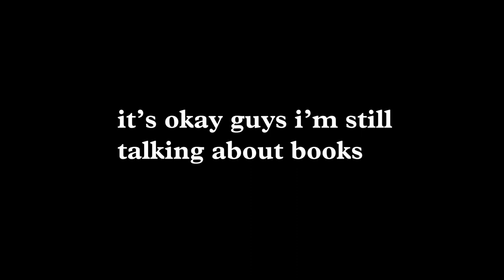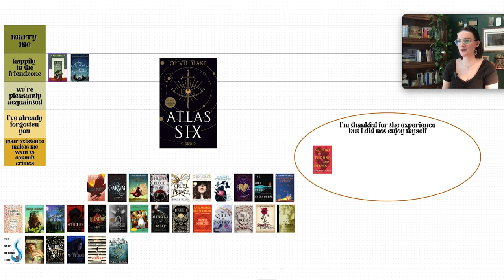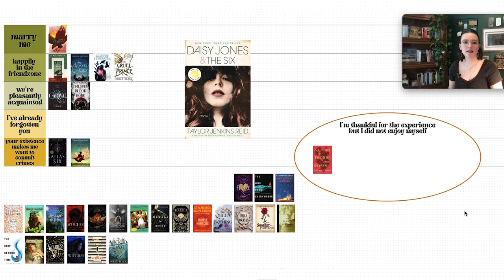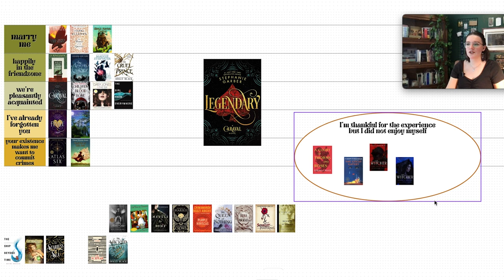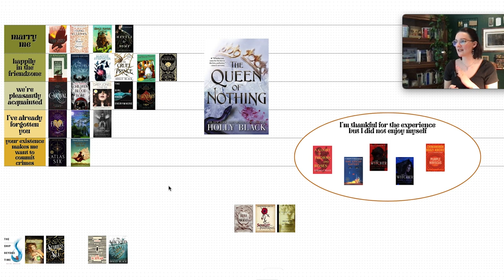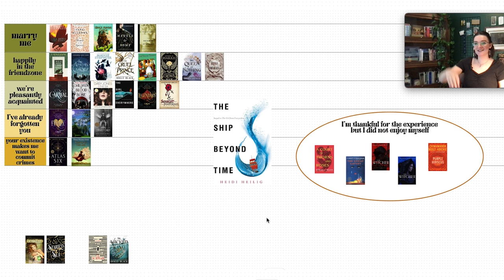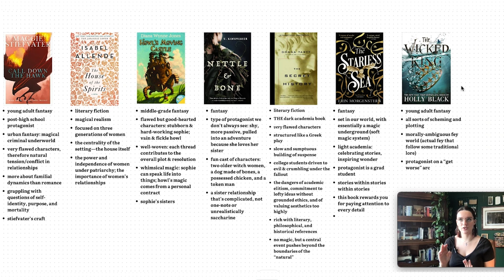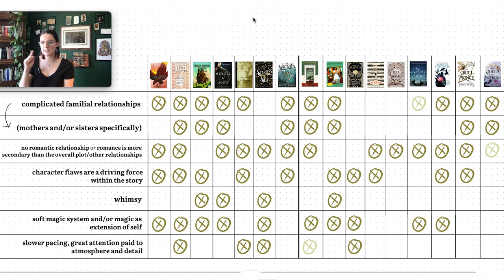tier ranking forty(ish) fiction books to figure out what I like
join me in figuring out what kind of fiction i enjoy! also please treasure the sounds of construction midway through

timestamps:
00:00 my reading dry spell :')
11:52 a house with good bones
12:42 a court of thorns and roses
15:00 the assassin's curse (duology)
16:44 the atlas six
17:13 the raven cycle (four book series)
18:52 call down the hawk
20:05 caraval
21:01 castle in the air
22:19 children of blood and bone
23:32 the cruel prince (folk of the air #1)
24:32 daisy jones and the six
25:38 finale (caraval #3)
26:31 the girl from everywhere
28:45 the great gatsby
29:25 the house of the spirits
30:52 howl's moving castle
31:46 I'll watch the moon
32:32 the last wish & sword of destiny
33:30 legendary (caraval #2)
34:30 miss peregrine's home for peculiar children (original trilogy)
36:14 like water for chocolate
37:30 nettle & bone
39:51 a pocketful of crows
40:40 purple hibiscus
41:36 the queen of nothing (folk of the air #3)
42:28 king of scars & rule of wolves
43:20 the scarlet pimpernel
44:48 the secret history
45:58 the ship beyond time
49:33 sora's quest (a five book? series?)
52:13 the starless sea
53:09 vicious
54:09 the wicked king (folk of the air #2)
55:01 comparing my top-ranked books & concluding thoughts